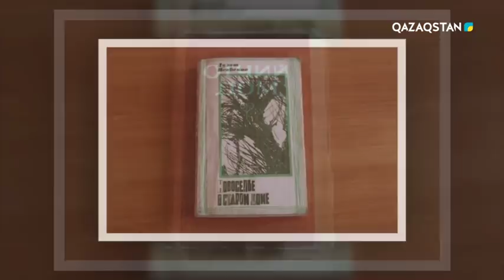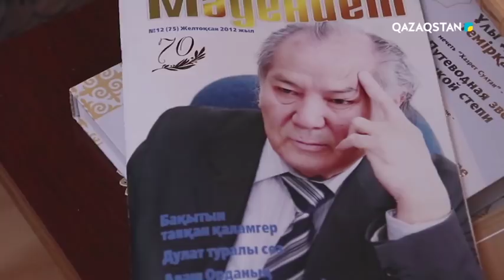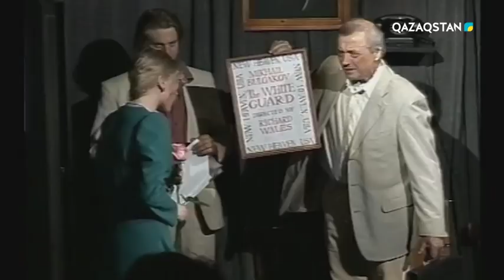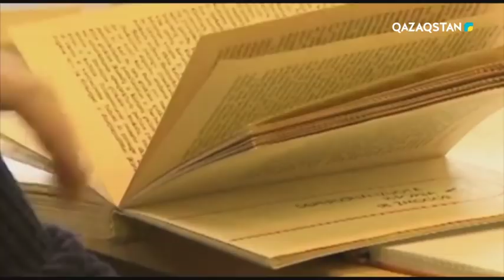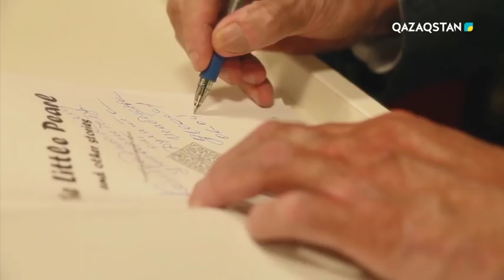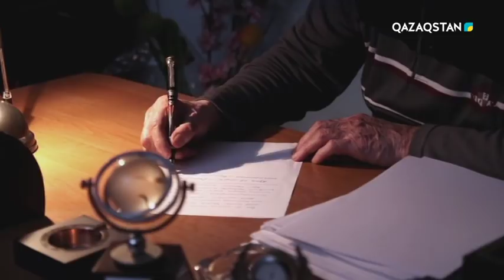31.03.2018 – Сенбілік таң. 1-бағдарлама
Жазушы, драматург, Қазақстан Республикасы Мемлекеттік сыйлығының иегері Дулат Исабековтың отбасы.